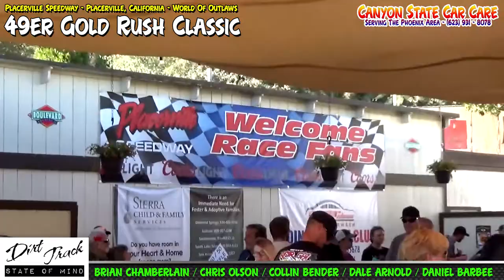LongLiveTheChaz / Justin Sanders - Placerville Speedway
In this episode of InSLideTheDIRT ... The #121 Joe VonSchriltz machine of JustinSanders, carries the LongLiveTheChaz wingcap into battle against Kyle Larson... on the WorldOfOutlaws 49erGoldRushClassic event! This night is interesting as TheChaz encounters Larsonites and ShaneGolobic fans throughout the evening. Justin Sanders has things go strong, but in heatracing action, a start changes the night. This and more in the new vLog style show of InSLide The DIRT!!

**Apparel**
-Long Live The Chaz-

Big D's Pizza - Fremont, Ohio

-Current Supporters-
121
Aileen Collins-Love
Andrew Kitto
Ayo Yo
Bad Company Racing
Brian Chamberlain
Chris Olson
Collin Bender
Dale Arnold
Daniel Barbee
Daniel Poole
Darin Harl
David Galloway
David Heileman
David Vincent
Dean Henry
Dennis Simunovich
Denny McNary
Dirt Tracker
Donald Fossum
Donn Hoffelt
Donnie Roush
Drew Donelson
Dwayne Cossey
Fields
Frank Connell Jr.
Garrett Church
Greg Edwards
Bryan Ireland
James Reed
James Yerger
Jason Mills
Jason Wolff
Jeff Keefer
Jeremy Eckman
Jerry MrControversy Bartlett
Jim Barnes
Jim Keltner
Jim Stragalinos
Joe Frock
Joe Dirt
Joseph Vonschriltz
Josh LaPage
Josh Richeson
Joshua Phillips
Joshua Shipley
Justin Sanders
Justin Vidra
Keith Gutshall
Kramer Farms
Kyle Shipley
Larry Kuhn
Larry Wheaton Jr.
Lisa Linebarier
Lukas Quanbeck
Mark David Ashcraft
Mark Mehalick
Mark Showers
Mattie Feldman
Matt Lorenzo
MattnAsh Wright
Michael Conley
Michael From Stockton
Michael Sayre
Mike Conley
MillsCustomPowderCoating.com
MississippiThunder.com
Monty Whitesell
Nancy LeMasters-Bergman
North County Plastering
NW Fans & Racers Facebook Page
Pat Marinko
Paul Butterfield
Paul Cilluffo - Lufo
Rick Reiter
Robby Spino Racing
Ron Holter
Russ Hall
Scott Conway
Sean & Connie Allen
Sheri Alter
Shon Deskins
Steve Jones / Buzz Right Rear
Stephen Smith
Travis Bait
Travis Rilat
Tim Barth
Tim Franks
Timothy Lynn
Tim McBryar
Todd Pudwill
Todd McKenzie
Tony Morris
Tony Southwell
Tyrone Lingenfelter
William Markham Jr.
Xtreme Scaffolding — with Kyle Larson Racing, Shane Golobic Racing, The Chaz and Justin Sanders Racing at Placerville Speedway.